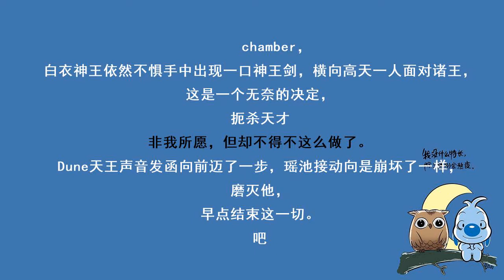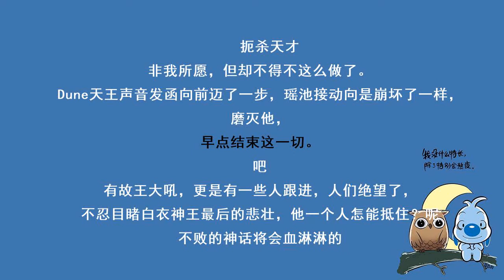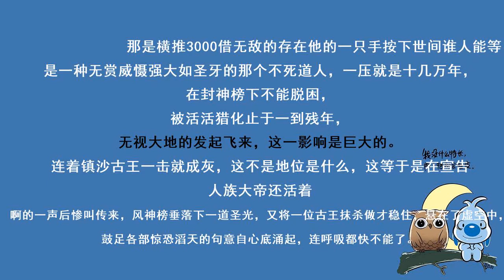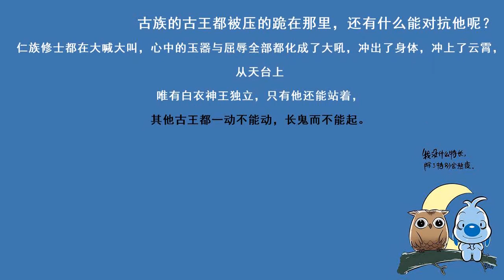遮天 第1211集 封神榜显威